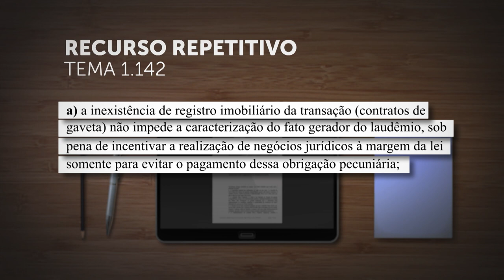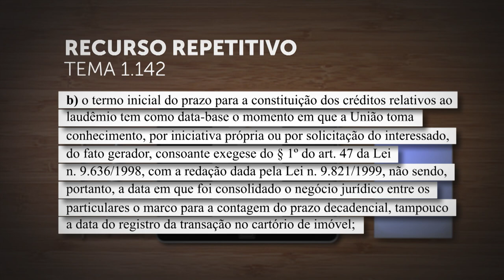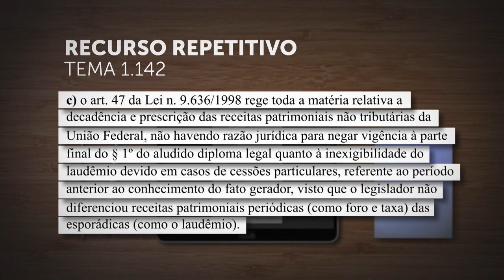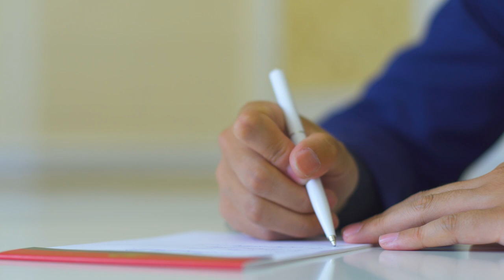Primeira Seção fixa teses sobre a caracterização do fato gerador do laudêmio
​Ao analisar o Tema 1.142, a Primeira Seção do Superior Tribunal de Justiça (STJ) fixou, por unanimidade, sob o rito dos recursos repetitivos, três teses sobre a cobrança do laudêmio nas transações onerosas de terrenos de marinha, as quais disciplinam o fato gerador do pagamento da aludida obrigação, o termo inicial do prazo decadencial para a constituição desse crédito e a aplicação do artigo 47, parágrafo 1º, da Lei 9.636/98 às receitas esporádicas da União.
REsp 1951346
REsp 1952093
REsp 1954050
REsp 1956006
REsp 1957161